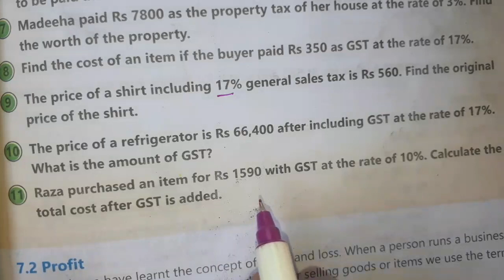7th math unit 7 ex 7.1 Q11 Afaq Sun Series